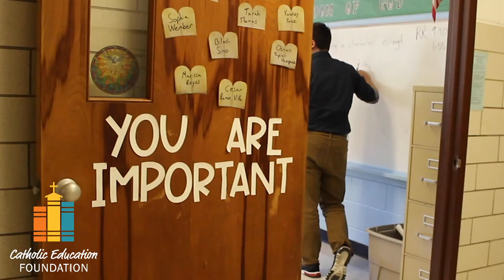A Conversation with "Mr. Catholic Education", Monsignor Mike Mullen